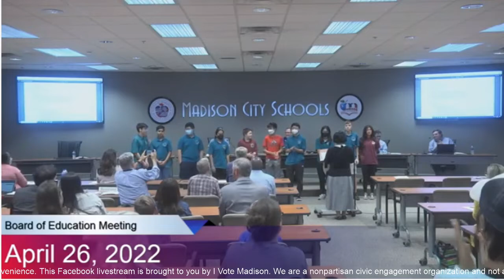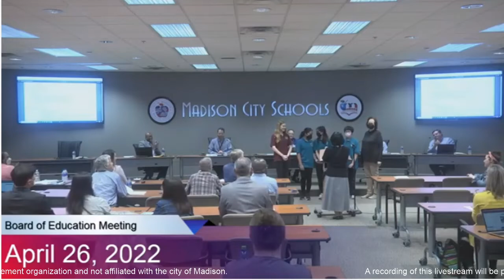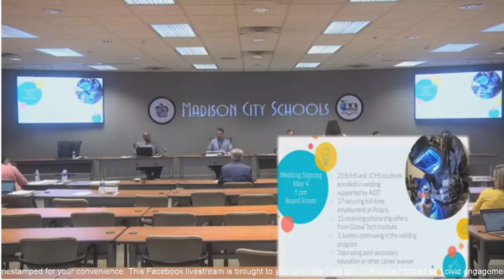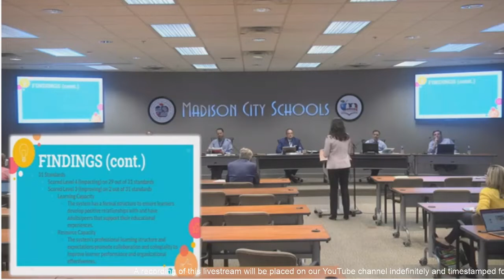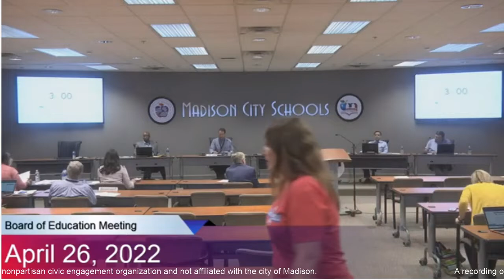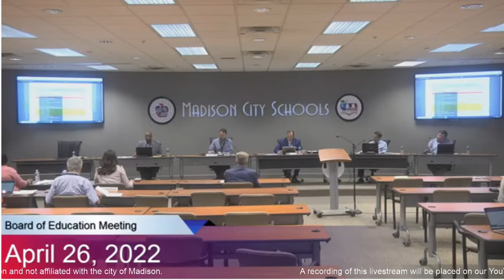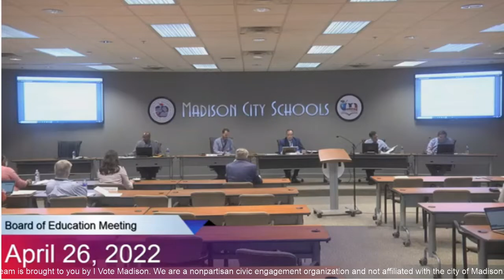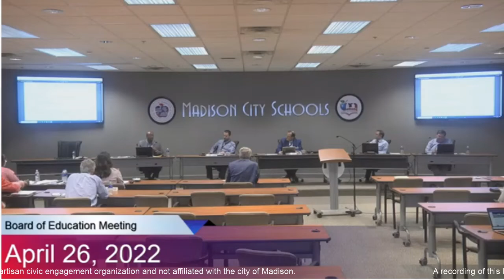0:29:50
III. Roll Call of Board Members
IV. Agenda Review and Approval
V. Presentations
00:01:05 Mill Creek Elementary Student Recognition – Mr. Nathan Wilson
0:04:30 Alabama State Chess Winners – Mrs. Ranae Bartlett
0:29:50 Optimist Club Scholarship Winners – Mrs. Ann Van Leeuwen
0:33:51 James Clemens High School Cheerleaders – Dr. Brian Clayton
0:40:02 Instruction Department Update – Dr. Heather Donaldson
1:05:39 Public Comments
1:11:18 Actions Items
A. Business Actions
1. Approval of Consent Agenda Item(s):
a. Minutes #22-09, April 7, 2022
b. Platform for EL Camp
c. James Clemens High School Football Consent /Release for Participation and
Transportation Form
2. Approval of an Agreement for Time Clock Software
1:16:43 First Reading of Policies: Dual Enrollment Courses; 4.14 – Cameras in Self-Contained
Classrooms (New); 4.10 – Service Animal (Revision); FERPA Notice CSC; 4.13 – Public
Health Precautions and Infectious Disease Mitigation; and Policy CSC- X. Student Dress
B. Personnel Actions
1:25:28 Superintendent Comments
1:34:09 Board Comments
1:46:00 Executive Session (Discussion of pending or imminently likely litigation)

[The livestream did not continue after the executive session, so the agenda items below are not recorded]

XI. Actions Items Continued
A. Business Actions Continued
4. Approval of Special Education Agreements
XII. Adjournment